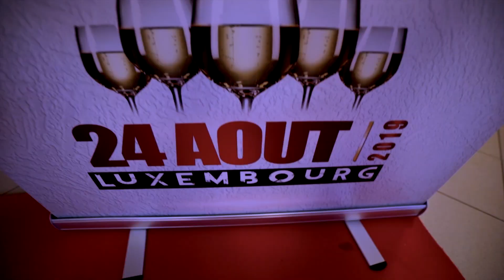Joyeux 60ème anniversaire! FRANCOISE Du LUXEMBOURG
Félicitations! C'est ton soixantième voyage autour du soleil, maintenant! Nous espérons que tu feras plein d’autres voyages plus longs et aussi passionnants dans la vie. Joyeux 60ème anniversaire!